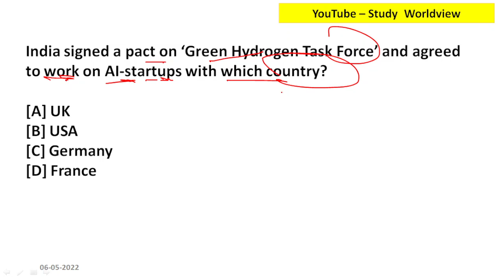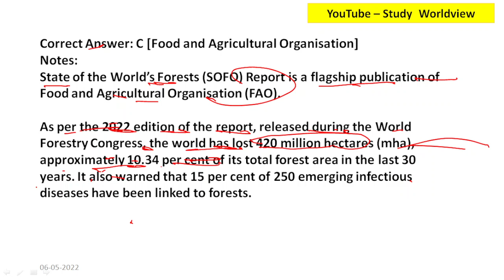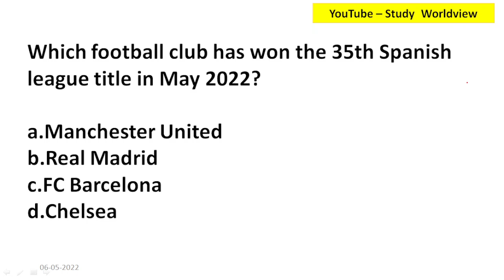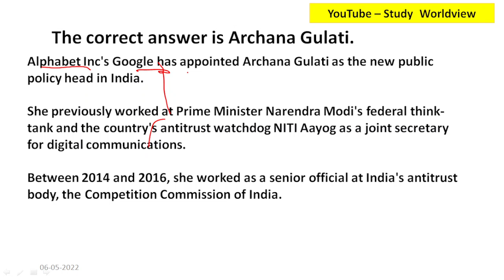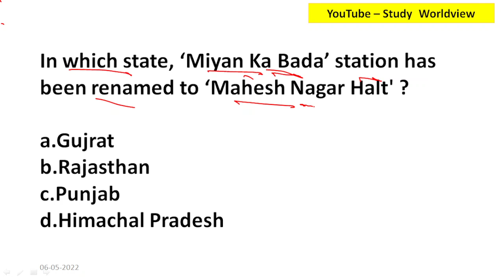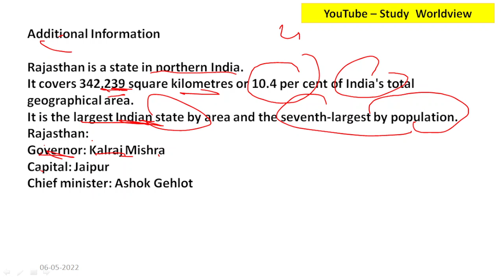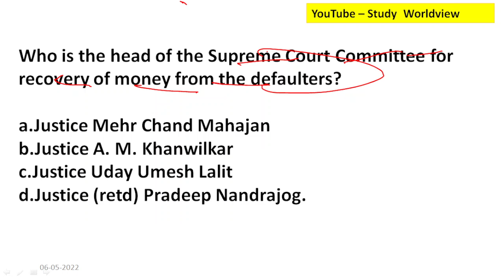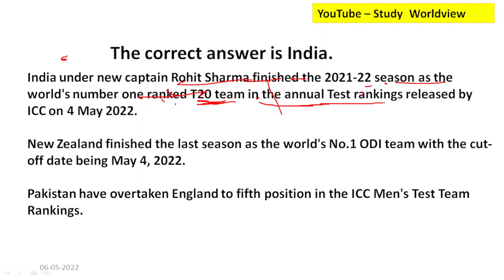6 May 2022| Current Affairs MCQ| By Nirankar